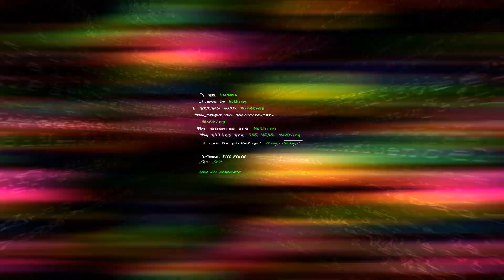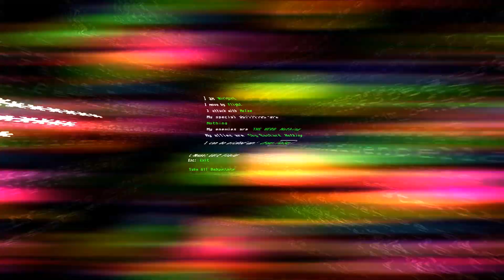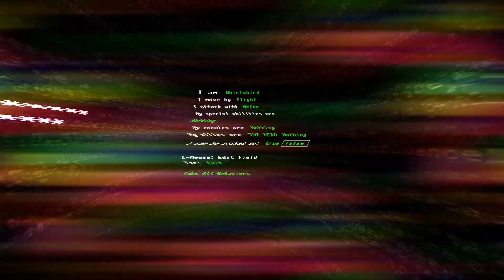Calling in the Cavalry [The Magic Circle Part 10]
Watch closely. This is how you hack a god.

Killing a Sky Bastard is harder than I thought.